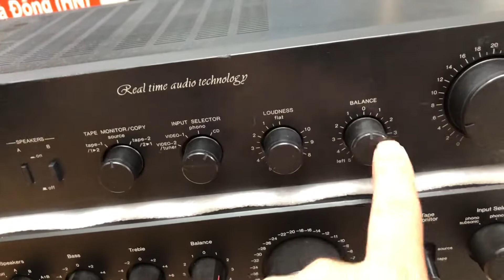Giá thanh lý Denon 910 chất âm cực hay 👍 giải mid xuất sắc 1.5tr rẻ bèo trôi zin đét